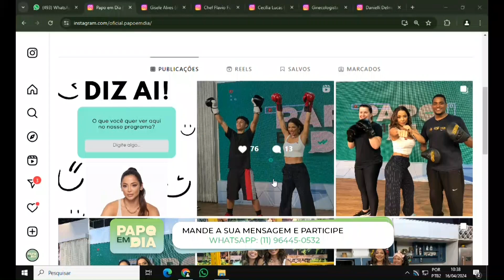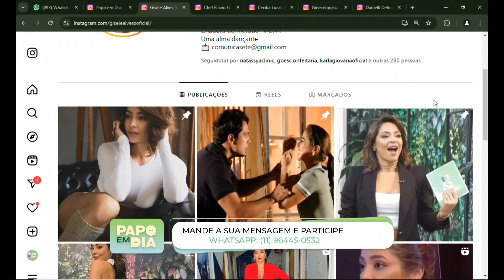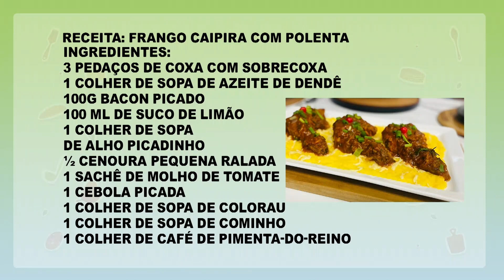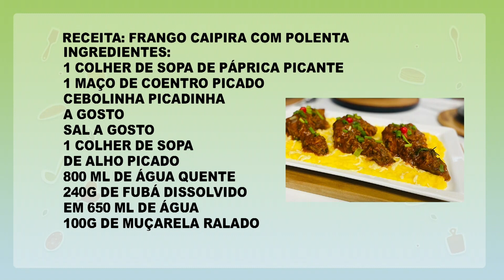PAPO EM DIA 16 04 24 BL1